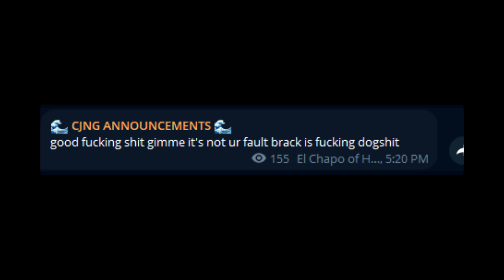CJNG 🤡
GG's. got dropped 0 times, king shit.